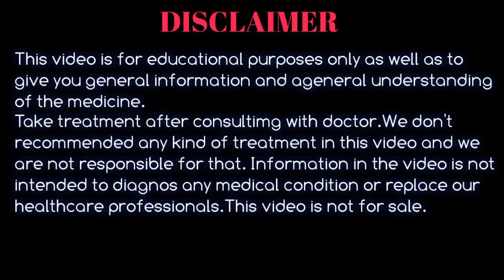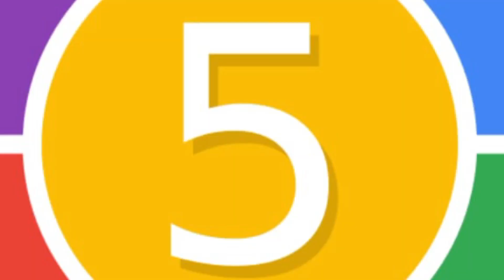টেস্টোস্টেরন হরমোন বৃদ্ধির উপায় || পুরুষের টেস্টোস্টেরন হরমোন বৃদ্ধির সহজ উপায় || testosterone 💥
This video is a educational video who are interested in testosterone hormone in bengali. This video is a unique video for how to increase testosterone. Pharma & fit continuously try to fulfill public needs.

পুরুষের সেক্স হরমোন টেস্টোস্টেরন বৃদ্ধির কার্যকারী উপায়
সেক্স হরমোন টেস্টোস্টেরন বৃদ্ধির উপায়
সেক্স হরমোন টেস্টোস্টেরন বৃদ্ধির
পুরুষের সেক্স হরমোন
সেক্স হরমোন
টেস্টোস্টেরন হরমোন বৃদ্ধির খাবার
পুরুষের সেক্স হরমোন টেস্টোস্টেরন
টেস্টোস্টেরন হরমোন বৃদ্ধির উপায়
Testosterone hormone baranor upay
how to increase your testosterone naturally bangla